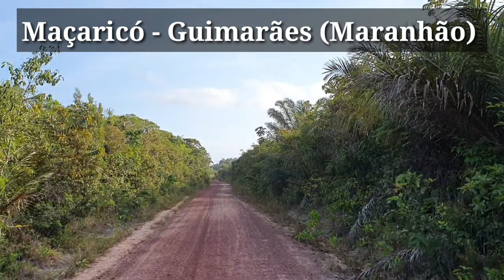Maçaricó - Guimarães (Maranhão)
Iremos aqui mostrar o povoado de Maçaricó no município de Guimarães Maranhão